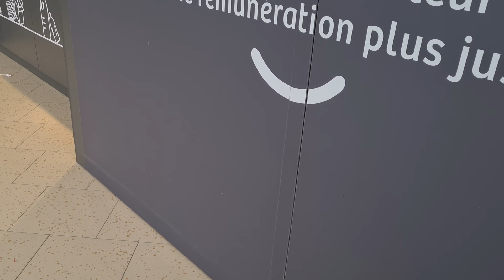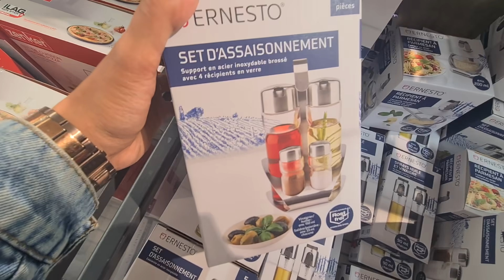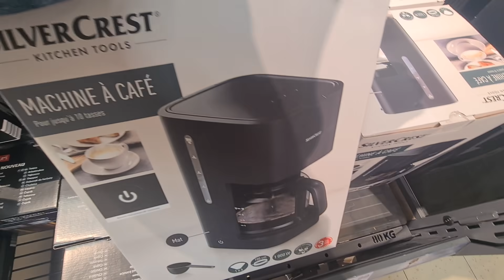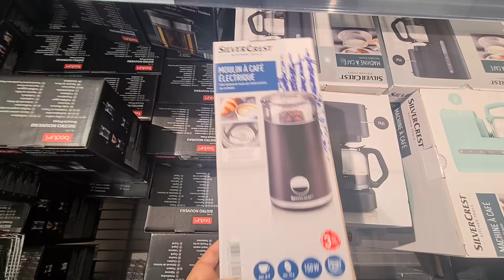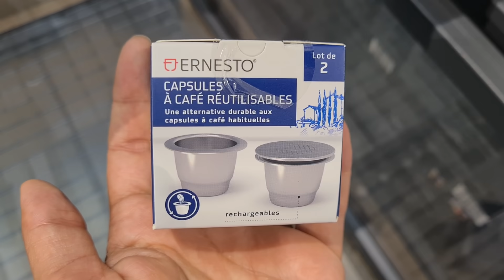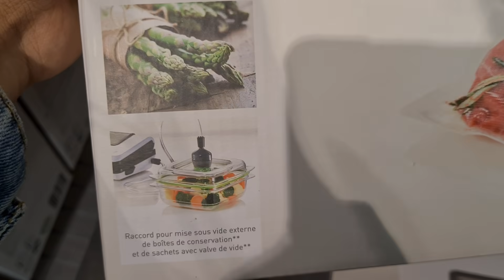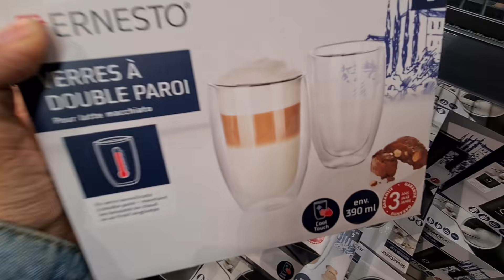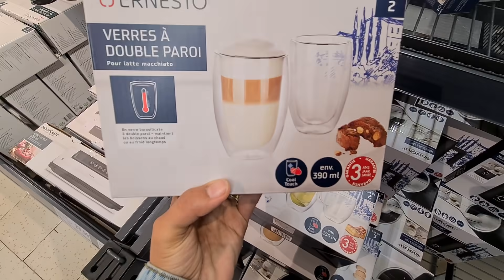LIDL🌐NOUVEAUTÉ SPÉCIAL CUISINE 🤩 07.06.21